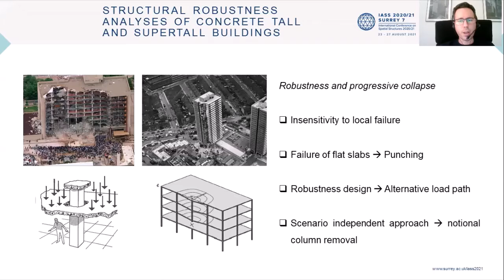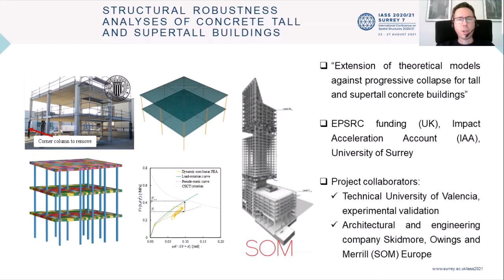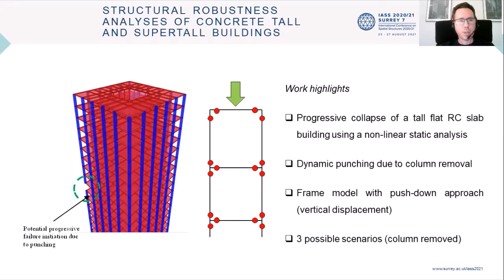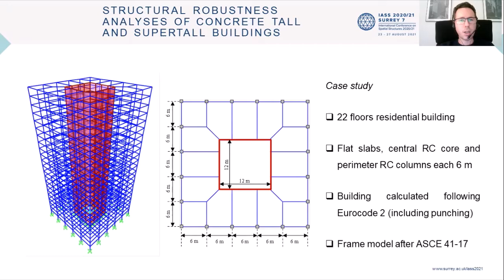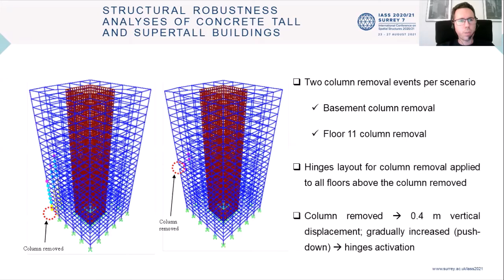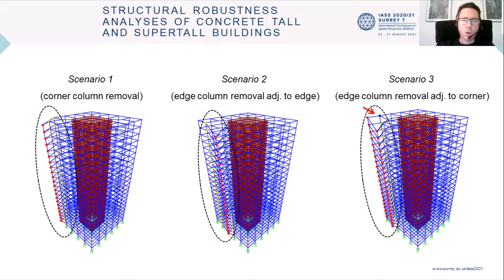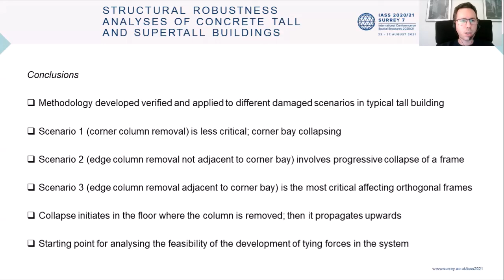Structural robustness analyses of concrete tall and supertall buildings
Parallel Session 65, Optimisation

Julio Garzón-Roca, Karl Micallef and Juan Sagaseta (University of Surrey) present their work on urban living.

Tall and supertall buildings used for commercial and residential purposes are an intrinsic part of urban living and structural robustness is considered in the design process of these schemes in order to mitigate the potential consequences derived from local damage arising from unexpected accidental events. This paper presents a series of computational and analytical calculations on concrete tall building structures including a discussion on the development of potential alternative load paths that can be activated in the spatial structural system. A notional sudden column removal approach was adopted in order to assess the potential alternative load paths that can develop in such spatial structures. The results from a traditional floor system analysis are compared to the results from global analyses using a push-down approach.

Watch their presentation on “Structural robustness analyses of concrete tall and supertall buildings" from the Spatial Structures 2020/21 Conference.

Alternatively, you can read the paper by accessing our conference proceedings. to download your digital copy and let yourself be inspired!